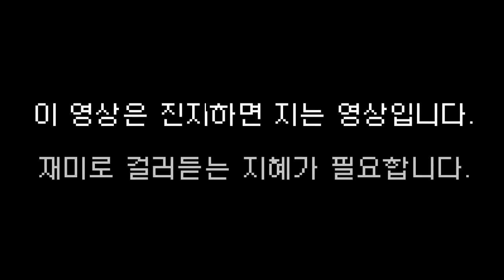루피가 상대한 적들의 위엄을 알아보자 [모아요]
[ music ]
Jensation - Donuts

[랭킹, TOP, 탑,순위,Ranking]